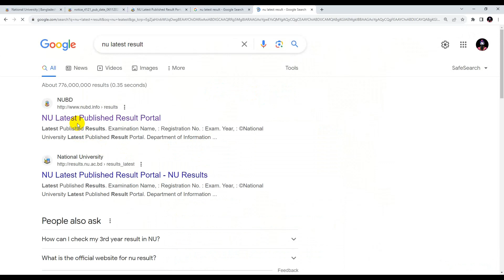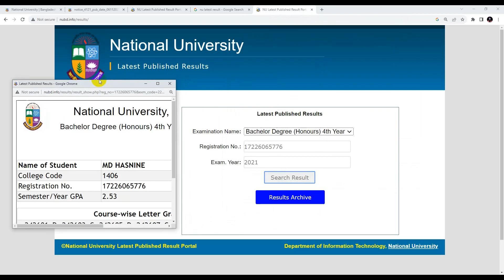ব্রেকিং 🔥 অনার্স ৪র্থ বর্ষ পরীক্ষার রেজাল্ট প্রকাশিত। How To Check Honours 4th Year Result 2023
🛑কপিরাইট সতর্কতা:-
Education BD..